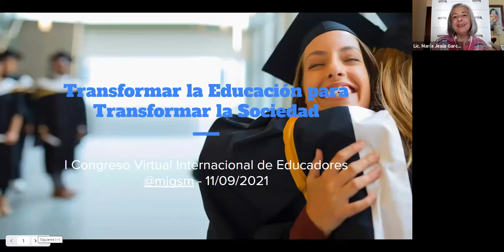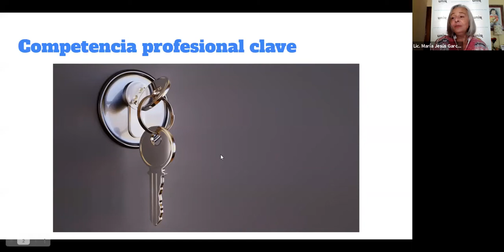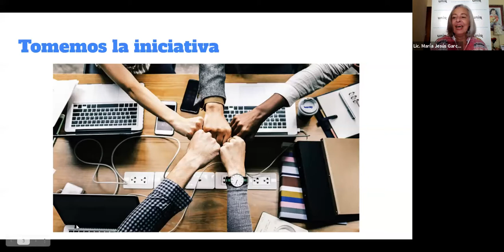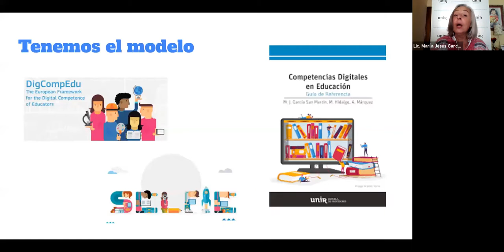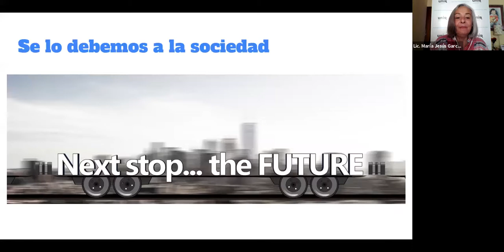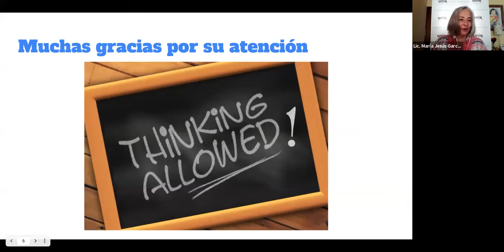Transformar la educación para poder transformar la sociedad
Conferencia de María Jesús García San Martín  en el I Congreso Virtual Internacional de Educador. La Revolución Digital y la Transformación Educativa.